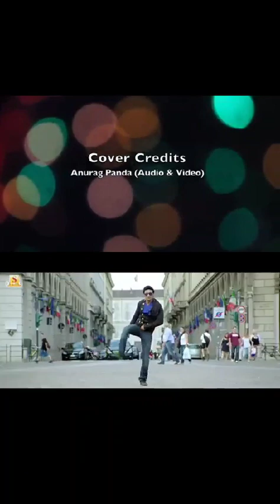super hit video love story song 2 video song India 2023@